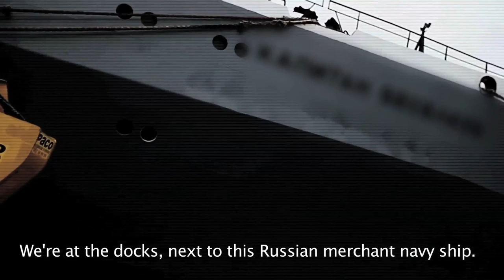[REC]4 APOCALIPSIS - En el rodaje con Manuela Velasco / [REC]4 APOCALYPSE, now shooting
MANUELA VELASCO nos enseña una de las localizaciones de la película.
[REC]4 APOCALIPSIS, dirigida por Jaume Balagueró y producida por Julio Fernández.
Actualmente en rodaje. Estreno en cines (España) el 10 de octubre de 2014

En [REC]4 APOCALIPSIS la acción comienza en el momento en que Ángela Vidal, la única superviviente de la terrible infección, es evacuada del edificio. Cuando por fin la situación parece estar controlada, el caos vuelve a desatarse y la semilla del mal renace adoptando nuevas y terribles formas.

Manuela Velasco shows us one of the shooting locations of the film.
[REC]4 APOCALIPSIS, directed by Jaume Balagueró, produced by Julio Fernández.
Now shooting.